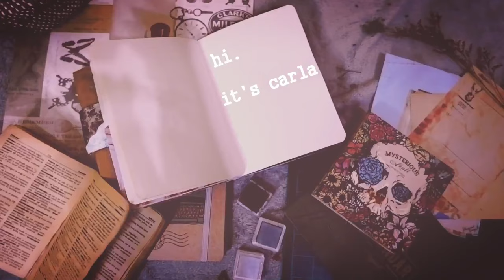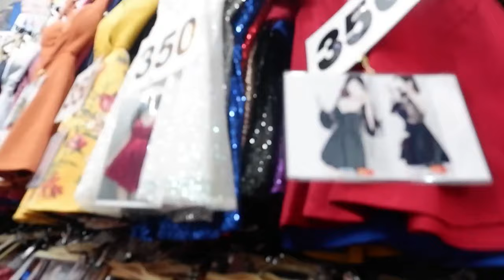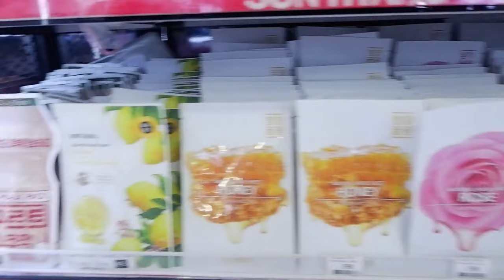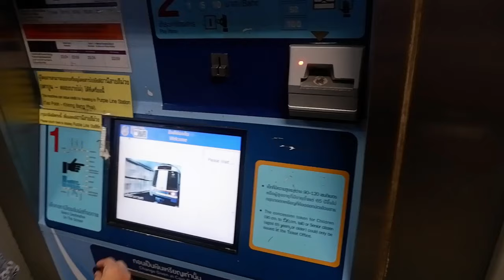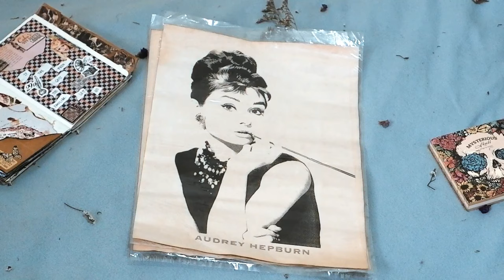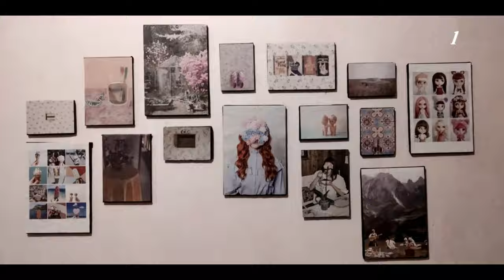shopping in Bangkok (Pratunam, Chatuchak, Siam Square) + haul || Vlog #3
Heyyyy.

Another Thailand vlog! I think I only went there to shop. Cheap finds but with good quality for its price.

Chinatown Pin Location:
OK 2 Pad Thai Restaurant
Soi Yaowarat 23 (Soi Itsaranuphap), Khwaeng Chakkrawat, Chakkaphat, Krung Thep Maha Nakhon 10100, Thailand